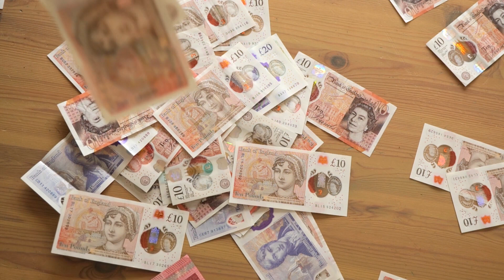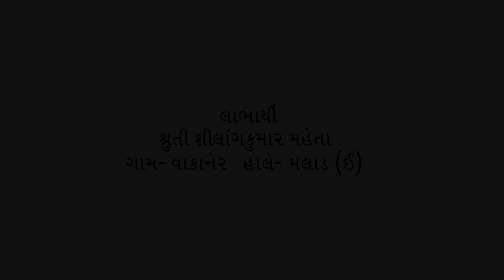Parigraha - Part 1 | 18 Paapasthanak |Tapovan Pathshala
परिग्रह : धन धान्यादि संग्रह करके उसमें मान , मोटाई , ममत्व करना। आवश्यक करके भी ज्यादा मिलने की तृष्णा।

परिग्रह सर्व जीवों को दुख देता है! ऐसा क्यों बोलते है?

परिग्रह से जीवन में कितने नुकसान होते है?

घरपे “ शुभम चक्रवर्ती ” का फोटो क्यों रखना चाहिए?
ઘરે “ શુભમ ચક્રવર્તી ” નો ફોટો શા માટે મુકવો જોઈએ?

Let Us Take A Pledge To Do Less Parigrah And Stay Safe Stay Long.